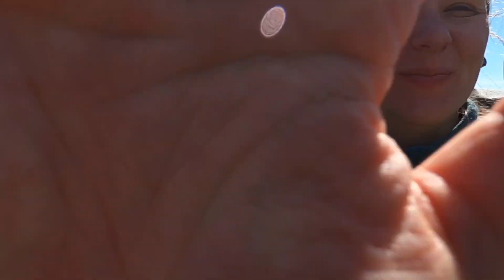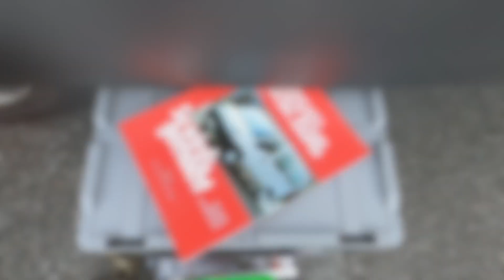Vanlife Vlog #03 - Die Rache der Schiebetür und ein feuerroter Himmel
Wir dachten die Schiebetür wäre repariert... Wir dachten wir könnten weiter durch Norwegen roadtrippen... Aber das defekte Scharnier wollte uns noch nicht triumphieren lassen...

Also haben wir es einfach ausgetauscht ;)

Ohne dieses "Problemchen" hätten wir allerdings niemals den Campingplatz "Max Camping" im schönen Jondalen entdeckt. Glück im Unglück sozusagen. Wenn Ihr dort mal hinfahrt, grüßt Kai, den Betreiber gerne ganz lieb von Cathi und Flo :)

Nachdem die Tür repariert war, sind wir dann weiter durch Südnorwegen gezogen und wurden für die Strapazen der vergangenen Tage unter Anderem mit einem spektakulären Sonnenuntergang belohnt.

Da waren wir in diesem Vlog überall:

Max Camping
Eine kleiner Geheimtipp in der Region Kongsberg.

Tømmerrenne
Die ehemalige Flößerrinne kann insgesamt vier Kilometer lang bewandert werden und ist auf jeden Fall einen Besuch wert:

Skrelia
Der Weg in dieses wunderschöne Wandergebiet ist zwar etwas beschwerlich, aber der Aufwand lohnt sich:

Falls Ihr Euch fragt: Was für eine Langzeitreise? Dann findet Ihr hier die Antwort dazu ;)

vanarang.de – Der Blog über das Leben im Wohnmobil

Moin, wir sind Cathi & Flo.
Auf vanarang.de erzählen wir Euch vom Leben und Reisen in unserem selbst ausgebauten Wohnmobil. Außerdem berichten wir von unseren Anfängen im Minicamper und geben Euch jede Menge praktische Tipps für den Ausbau Eurer Camper und den Start ins Vanlife.

Eine Liste aller genutzten Werkzeuge, Materialien und Einbauten findet Ihr ebenfalls in unserem Blog:

Damit haben wir die Videos für den Vlog aufgenommen:

- GoPro Hero 7 Black
- GoPro Hero 8 Black
- DJI Mavic Mini (1. Gen.)
- D&F Vlogging-Gehäuse
- Artman Hero 8 Vlogging-Gehäuse
- GoPro Ersatzakkus + Ladegerät
- Walimex Pro Lavalier Mikrofon
- SanDisk Extreme microSDXC 64GB
- Joby GorillaPod Action Tripod